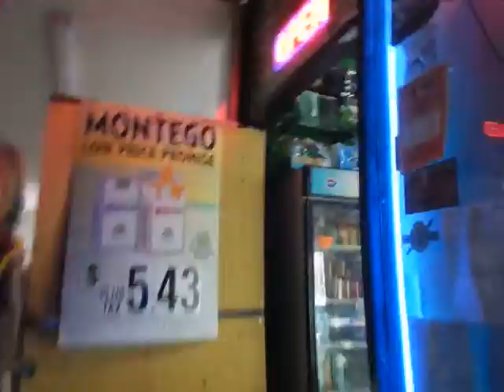Brazil smoke shop LA headshop Roll cellulose clear joints! Legalize Ganja Cannabis Marijuana 420 USA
Sepulveda & Venice Blvd. yo! next to Baskin Robbins
cellulose rollingpapers rock yo!